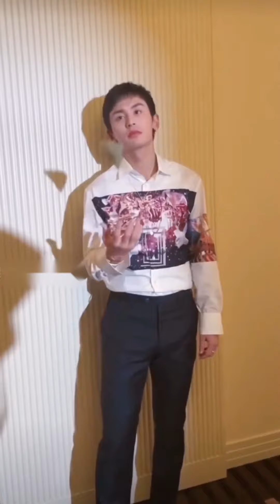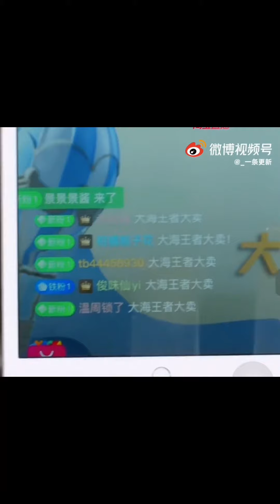【浪浪钉】记录一下21年6月10-11日的🍬。哪两天真的是唯粉地狱😅😅。看看去年的开开心心#浪浪钉#张哲瀚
小哲唯粉可以只看前面一分钟！第一部分的花絮是新出来的。
图源水印！

bgm Honest/Rei Brown

I've been laying wide awake
I have something I have to say
I look at your face, and
I'm ready to cave in
I know I've been waiting
And driving the blade in
There's no easy way to explain
Make it all go away
I'm to blame
I never, I never
I never loved you if we're honest, honest
I know this isn't what we promised, promised
Thought you could be the one I wanted
But you're so far, far
You're not like me, you're too good
Still you want me, I knew you would
I thought it was love, 'cause
Was hooked like a drug, and
But that's enough
I'm calling my bluff
I knew you would want me to stay
But now I'm walking away
Don't you wait